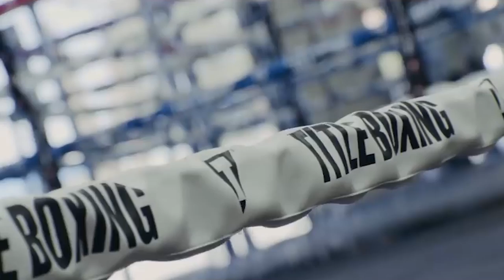Devin Haney vs. Vasiliy Lomachenko is next if deal makes sense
Vasiliy Lomachenko took a final step toward a clash with undisputed lightweight champion Devin Haney tonight, winning a tough fight with Jamaine Ortiz, which was meant to be the final hurdle.

With both Haney (29-0, 15 KO) and Lomachenko (17-2, 11 KO) under Top Rank contract, it’s the biggest fight available for either, and really is the biggest fight available at 135 lbs right now, at least that can actually possibly be made, since Gervonta Davis — arguably a bigger star than either — won’t be fighting either one of them next.

The two shared the ring after, with Haney saying he’s ready for the fight, and Lomachenko saying again that he’s ready to do whatever needs to be done to make the fight. He has said repeatedly that Haney is, indeed, the A-side, and that he needs the fight more than Haney does right now.

Haney added on Twitter that the fight will be next “if it makes sense,” and one figures it will, since it’s an easy-to-make, in-house fight

Haney also called the 117-111 Lomachenko card in Saturday’s fight “outrageous,” and agreed with Shakur Stevenson that a fight between the two of them is “the big one,” to which he attached the “bag of money” emoji.

In theory, Top Rank could also do Haney vs Stevenson instead of Haney vs Lomachenko, but the plan has clearly been to set up Haney vs Lomachenko. Devin just fought on Oct. 15, beating George Kambosos Jr a second time, and the timing and everything else lines up for the Lomachenko fight.

As for when that might happen, the spring of 2023 would be a good guess, somewhere between March and May.